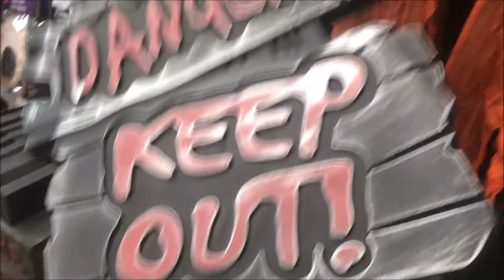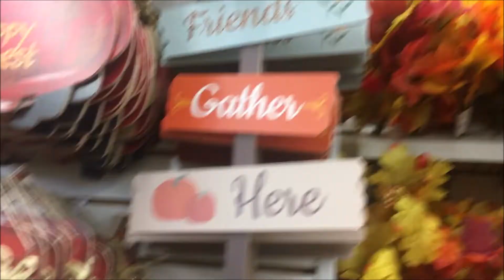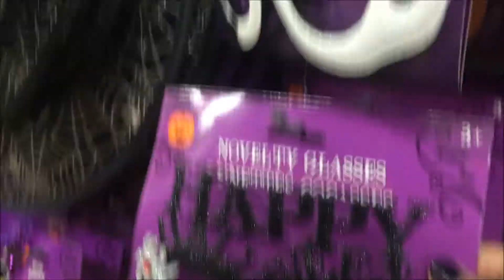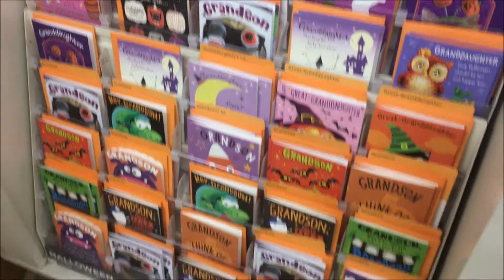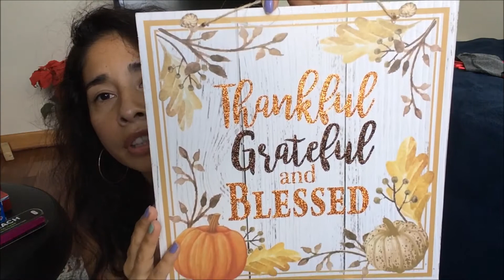Nuevas Compras de Otoño 2020